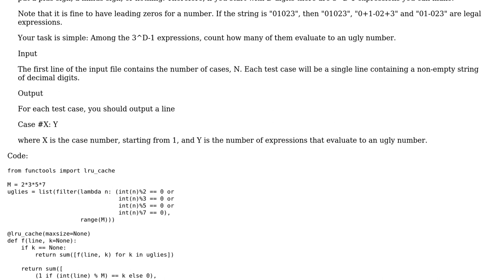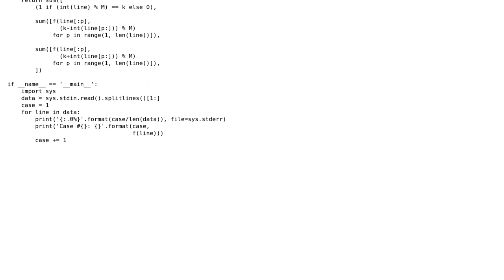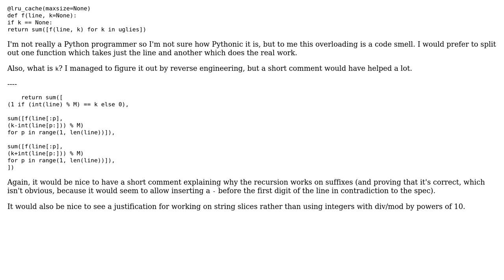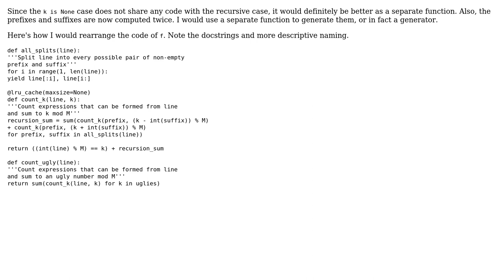Code Review: Solution to Google Code Jam 2008 round 1C problem B (2 Solutions!!)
Code Review: Solution to Google Code Jam 2008 round 1C problem B

With thanks & praise to God, and with thanks to the many people who have made this project possible! | Content (except music & images) licensed under CC BY-SA | Music | Images & others | With thanks to user Peter Taylor user Janne Karila user Elliot Gorokhovsky and the Stack Exchange Network Trademarks are property of their respective owners. You are responsible for your own actions.